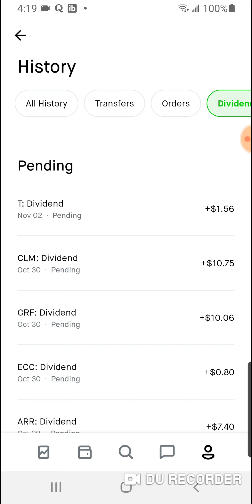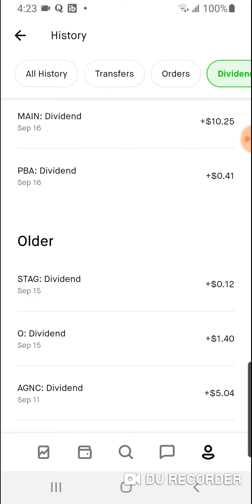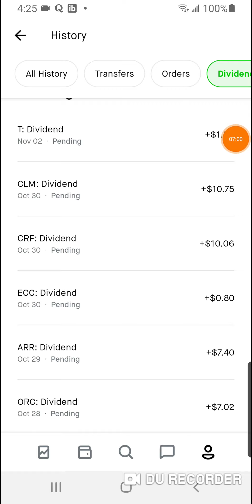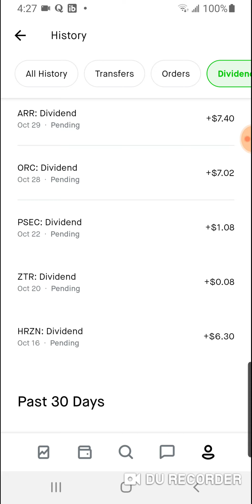How to make passive income in the stock market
In this video, I will show you how I get passive income in the stock. Please o your own research before buying anything on the stock market. I use robinhood for my broker and you can check them out